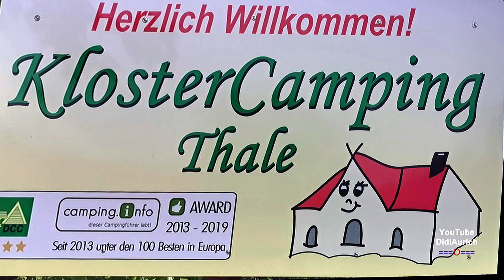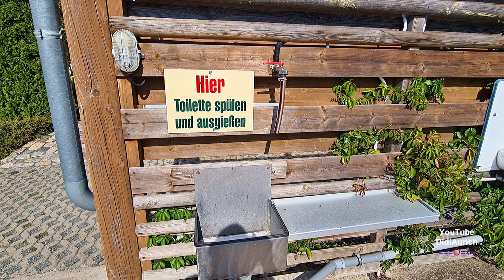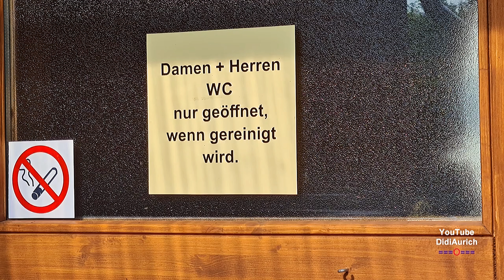Klostercamping Thale, Stellplatz im Harz, Campingplatz Kloster Camping Thale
Lassen Sie sich verzaubern von der Natur, den Mythen und dem Sagenharz. Der Naturcampingplatz wurde im April 2007 eröffnet.

Zwischen der wildromantischen Bode und dem Wendhusenklosterkomplex, liegt er umgeben von einem alten Baumbestand, im Altstadtbereich der Mythenstadt Thale. Der Campingplatz umfasst eine Gesamtfläche von ca. 25.000 qm. Viel Grün, etwas Wasser ─ Der Mühlgraben, ein Arm der Bode, schlängelt sich durch unser Gelände / hinter unserem Gelände ist es die Bode - und viele Natursteine in vielen Größen sind unser Merkmal.

Daher alle Campinggäste aufgepasst, dort haben einen sehr harten Boden, mit dem es schon viele Gäste, aber auch wir es aufgenommen haben. Es gelingt. Starke Heringe für Zeltleinen, ob für Zelt oder Wohnwagen und – mobil für Vorzelt oder Markise sind erforderlich! In ca. 15 Minuten erreicht man zu Fuß den Rathausplatz. Geht man weiter, ist man in ca. 10 – 15 Minuten am Eingang zum Bodetal.

Moin moin.

„Copyright“ DidiAurich

Viele weitere Videos auf:
Many more videos on:
Beaucoup plus de vidéos sur:
Muchos más vídeos sobre:

Videos zu folgenden Themen finden Sie unter:

Technik:
Abu Dhabi VAE:
Ägypten: 2018:
Ägypten: 2019:
Ägypten:
Angeln / Fischen:
Aquarium Wilhelmshaven:
Bali:
Baltikum:
Berlin:
Boot 2017 Düsseldorf:
Boot 2018 Düsseldorf:
Botanischer Garten:
Bremen:
Bulgarien 2017
Bulgarien:
China:
Costa Rica:
Custombike Show 2017 Bad Salzuflen:
Dänemark:
Demo Rennen Motorrad:
Deutschland:
Dominikanische Republik :
Dortmund Motorrad Messe 2017:
Dresden:
Drohnenflug:
Dubai VAE:
El Gouna Ägypten:
El Salvador:
England:
England: 2017
Essen Motor Show:
Estland:
Fahrrad Touren:
Feuerwerk:
Finnland:
Flüge:
Flugzeuge:
Flusskreuzfahrt Russland:
Frankreich:
Fujairah VAE:
Garmisch Partenkirchen:
Griechenland:
Guatemala:
Hameln:
Hannover:
Harz
Honduras:
Hotel, Resort:
Indien:
Indonesien:
Italien:
Jade Race 2017:
Kirchen:
Las Vegas:
Laufen Joggen:
Leeraner Miniaturland:
Lettland:
Litauen:
Lofoten:
London:
Lustiges:
Malaysia:
Mallorca 2019:
Mexico:
Mobile / Fahrzeuge:
Mosel / Rhein
Moskau:
Motorrad:
Motorrad Dortmunnd 2018:
Nicaragua:
Niederlande:
Night of Freestyle 2018:
Nilkreuzfahrt 2019:
Nordkap u Lofoten:
Norwegen:
Norwegian:
Oldtimr:
Oman VAE:
Ostfriesische Inseln:
Ostfriesland:
Ostsee Rundreise 2019:
Polen:
Ras al Khaimah VAE:
Rhein / Mosel
Rumänien:
Rundreise:
Russland:
Sauerland:
Schiffe:
Schlösser Burgen:
Schweden:
Schweiz:
Skyscraper/Tower:
Spanien:
Sport:
Sri Lanka:
St. Petersburg:
Stuntshow:
Tag der Seenotretter 2017:
Tanzen:
TAO:
Tauchen:
 Thailand:
Tiere:
Trucks LKW:
Türkei:
USA:
Vereinigte Arabischen Emirate:
Vietnam 2018:
Wanderung:
Weihnachten:
Wetter:
Wohnmobil:
Wolkenkratzer/Türme:
York England:
Zoo Berlin:
Zugspitze:

Impressum
Diedrich Saathoff
Video Erstellung
Kiebitzstrasse 2
26603 Aurich
Handelsregister: 90087319
Registergericht: Papenburg